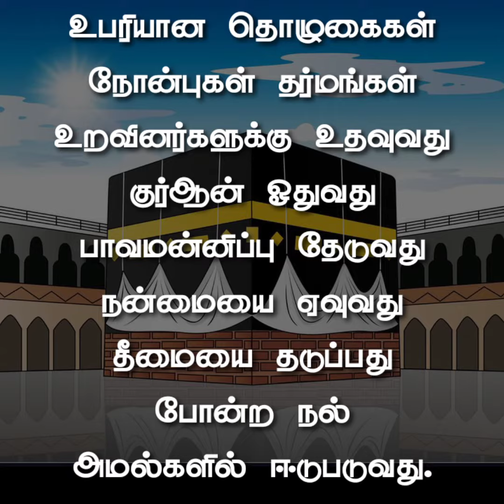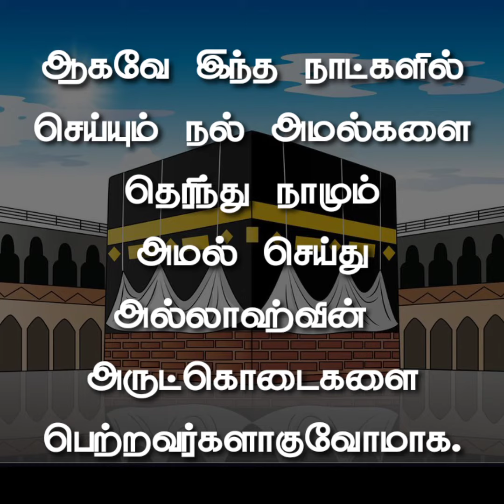Islamic WhatsApp Status Video - DulHaj | இஸ்லாமிய வாட்ஸ் அப் ஸ்டேடஸ் வீடியோ - துல்ஹஜ்